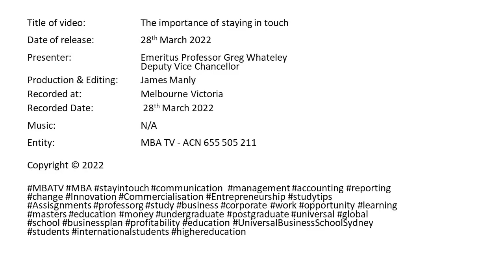The importance of staying in touch - Professor G MBA TV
Title of video: The importance of staying in touch

Date of release: 28th March 2022
Presenter: Emeritus Professor Greg Whateley Deputy Vice-Chancellor
Production & Editing: James Manly
Recorded at: Melbourne Victoria
Recorded Date: 28th March 2022
Entity: MBA TV - ACN 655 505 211